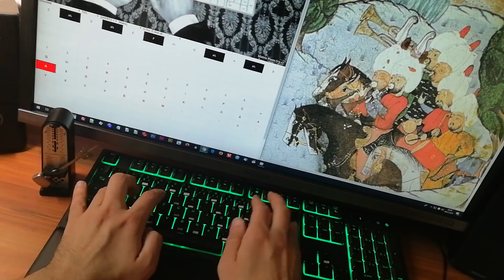Mehter Marsi Ceddin Deden (Matrix Piano)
Osmanischer Militärmarsch, Janitscharenmarsch oder auch bekannt als Türkischer Marsch. Gaspielt auf Matrix Piano (G-Dur).